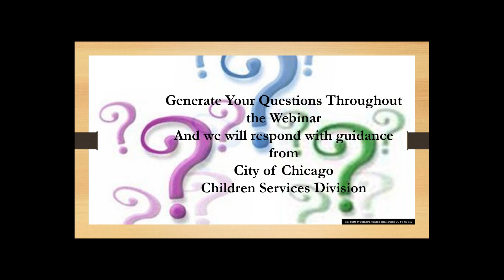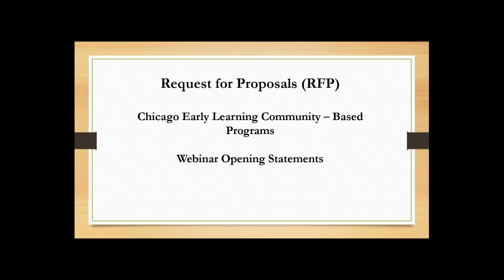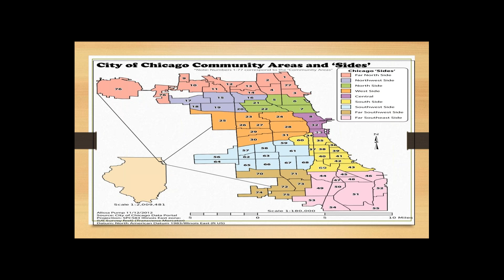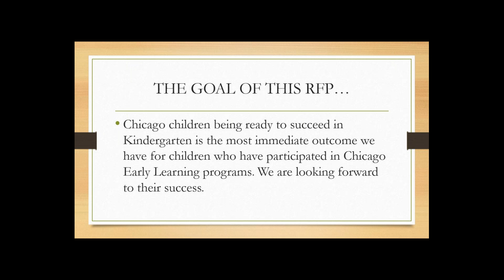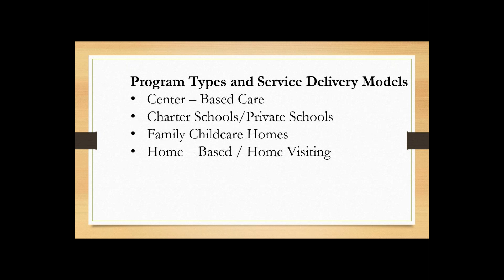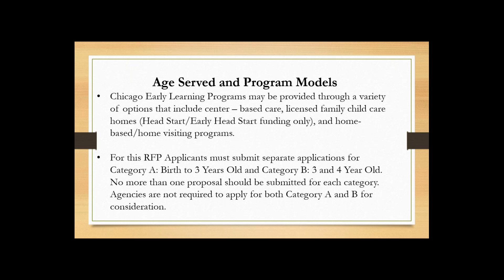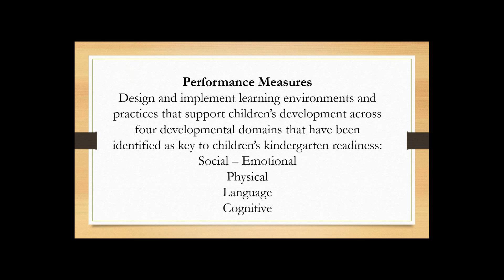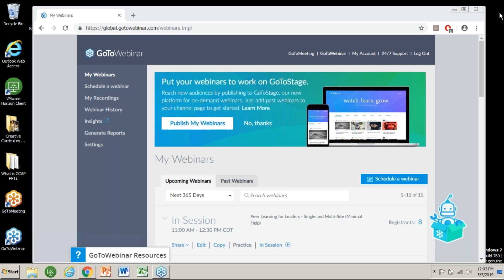Peer Learning for Leaders - Single and Multi Site (Minimal Help)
IL Action for Children: This workshop is designed to provide an overview of what a strategic planning process entails and the key steps in conducting a planning process. Participants will learn what steps they must take in preparing to develop a strategic plan for their respective organizations.